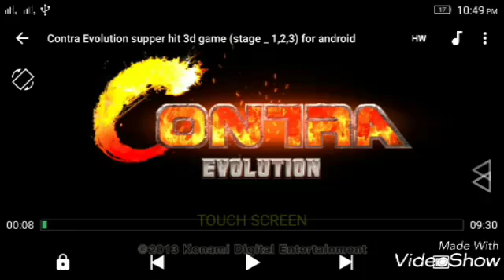Contra Evolution supper 3d game(stag 5,6)for android phone